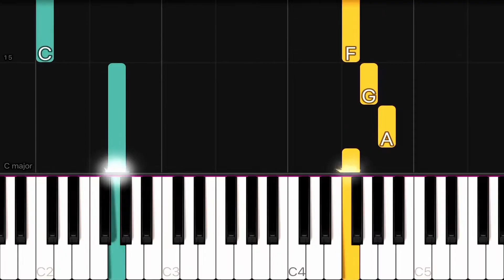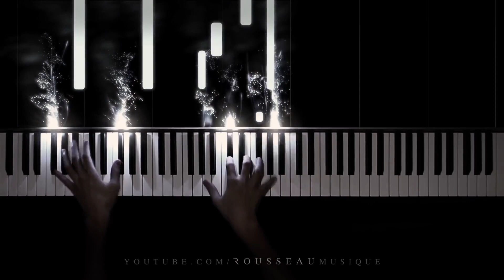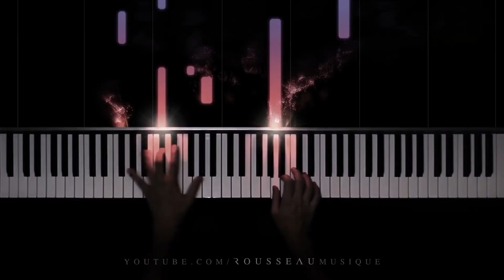EL NINO - Inedito - PIANISTA ANONIMO PISTOIESE - Registraz. e Video SANTI PANICHI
EL NINO - Una composizione quasi certamente fatta dal Pianista Anonimo Pistoiese e registrata da me nel 2002, per la realizzazione di un CD dal titolo Concerto d'Amore. Come ho detto in precedenza il pianista è scomparso 10 anni fa e ha lasciato un grande vuoto nel panorama musicale toscano.  Molti pezzi sono stati da me pubblicati in precedenza e altri ne  verranno ancora. Per me è stato un maestro e un amico. Ancora grazie SANTI PANICHI.
[error],